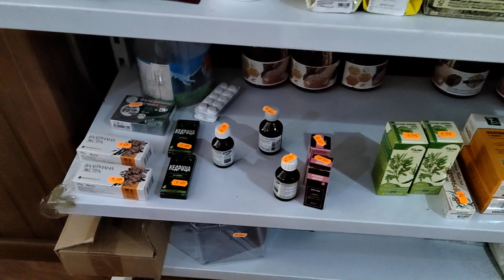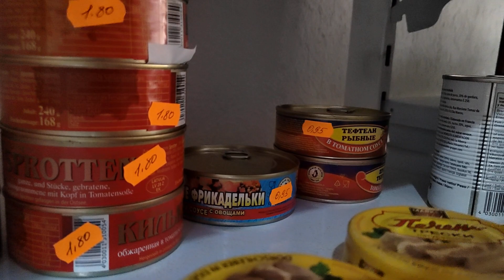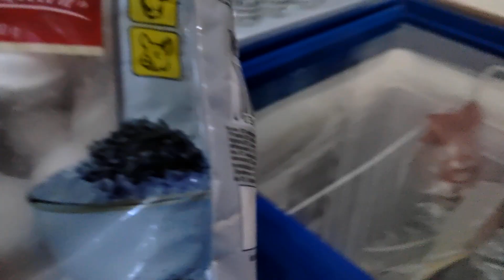Здесь ГРЕЧКА по 300 руб. за килограмм 👍 Русский магазин в Эльче!